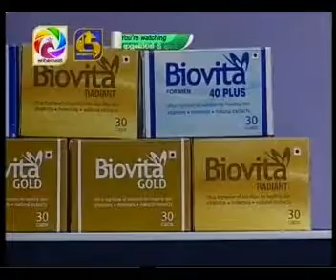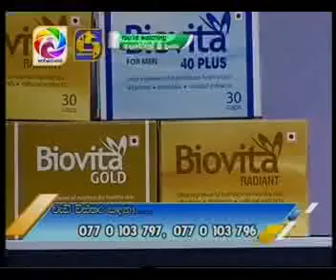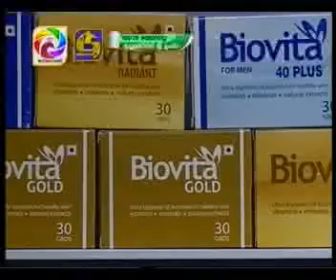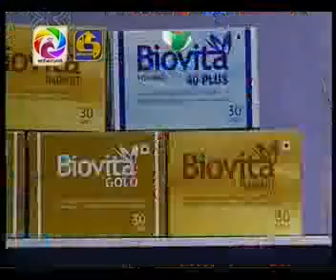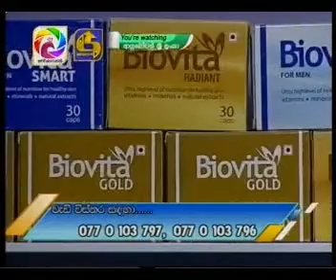Biovita with Sajana Wanigasuriya & Kumari munasinghe11th October2017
අයුෆාමා ඇන්ඩ් නියුට්‍රා පුද්ගලික සමාගම මා එලිය. ජාඇල-sri lanka t.p.0770 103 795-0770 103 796